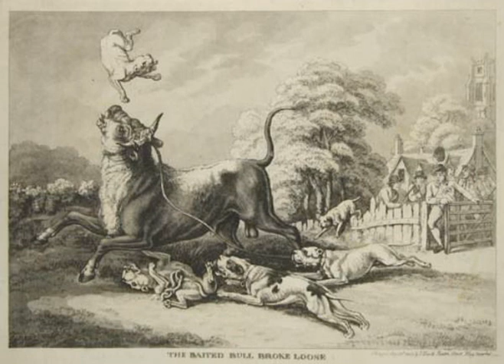The Gruesome Blood Sports of Shakespearean England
History is made every single day. From political scandals to great inventions, Today Is History is here to make sure that we learn and never forget.